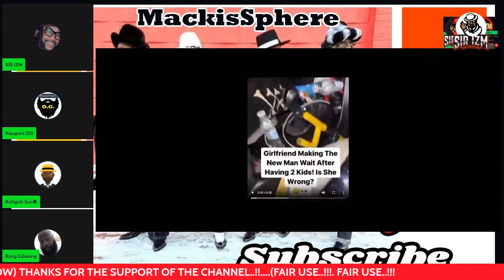Mackisphere Real Men Talk , No BS